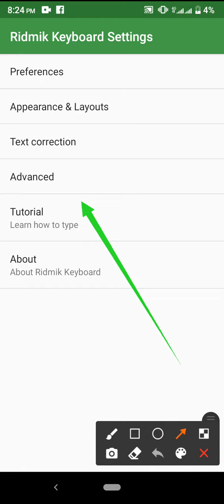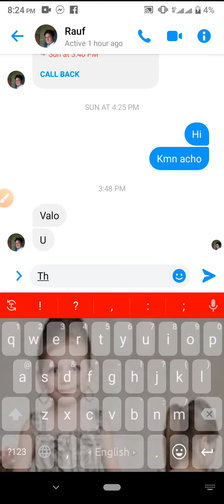Redmik keyboard word auto correction on mobile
This video name is Redmik keyboard word auto correction on mobile